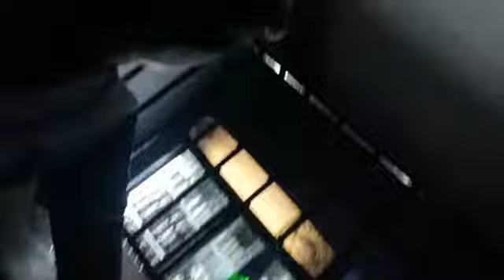Victoria falls nite club Comfort